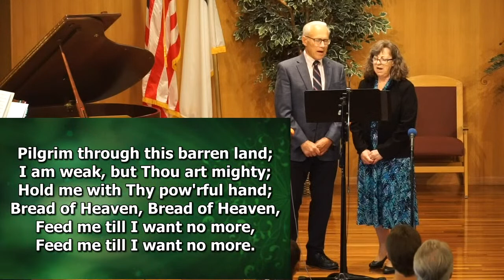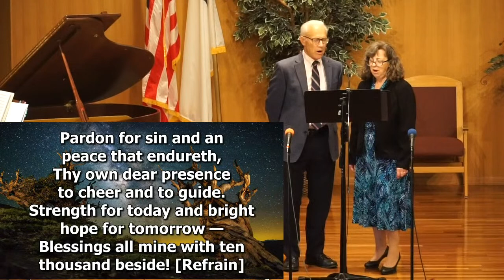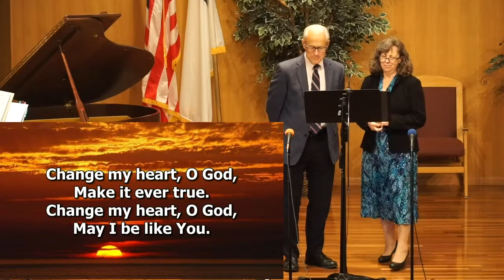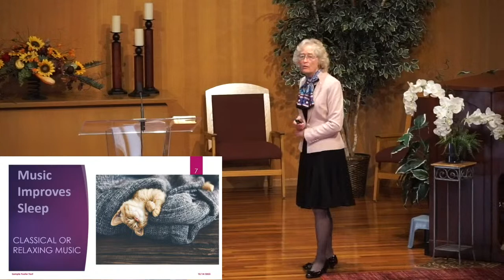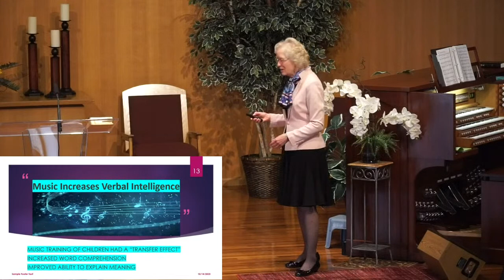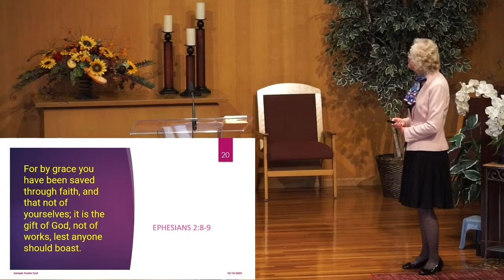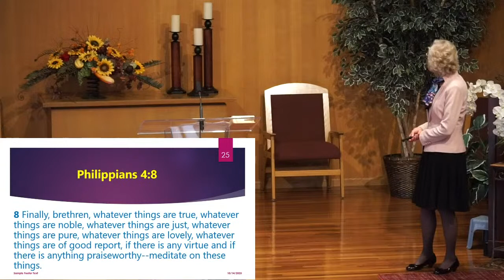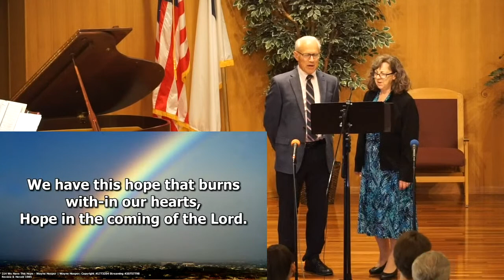Oct 14, 2023 - A Song in My Heart - Anne Anholm